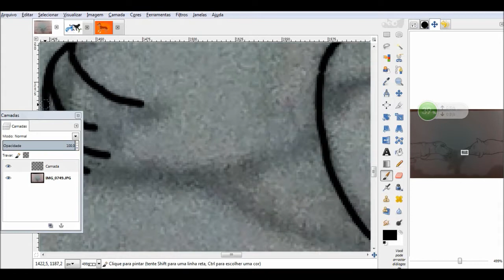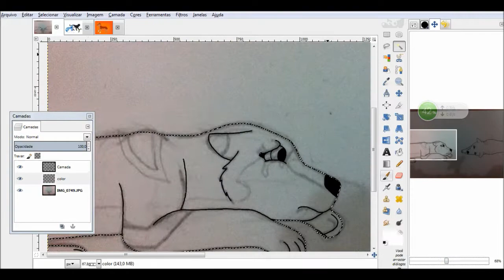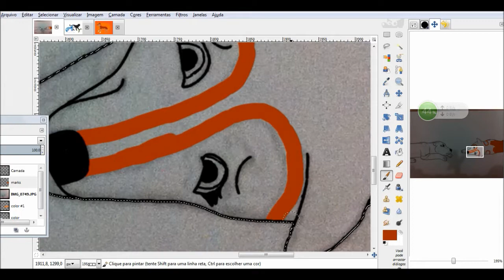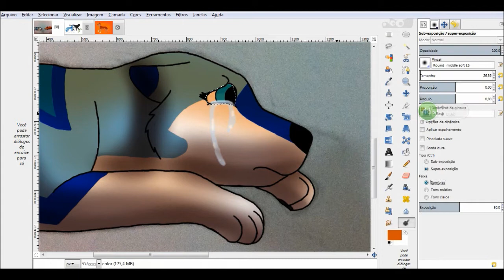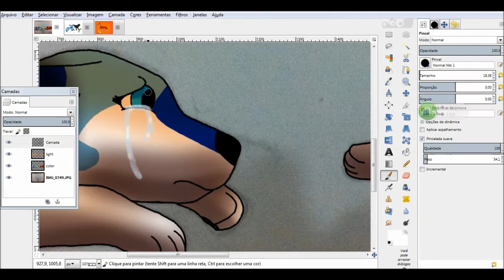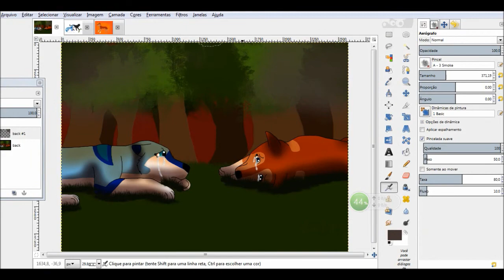Goodbye mother- Speedpaint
Another scene from Aura's history. I can't stop drawing it XD
But unfortunately, a sad scene: Leah's death.
leah died after a burning tree fell and she had respiratory problems, so it was to smoke for her.
Songs: Taylor Swift- Safe and sound
             Okami- Sorrowfull goodbye